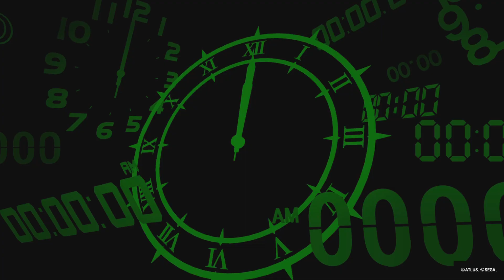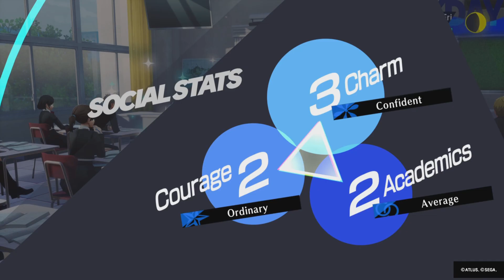The Emperor Returns (Persona 3 Reload Part 5)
I'm not sure how I feel about the way the remake handles the characters. They all feel a little off, and I'm not sure if that's better or worse. I can say that I'm not a fan of Akihiko, but knowing this story, that is likely to change.